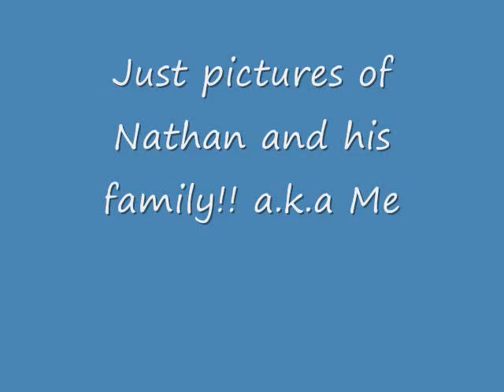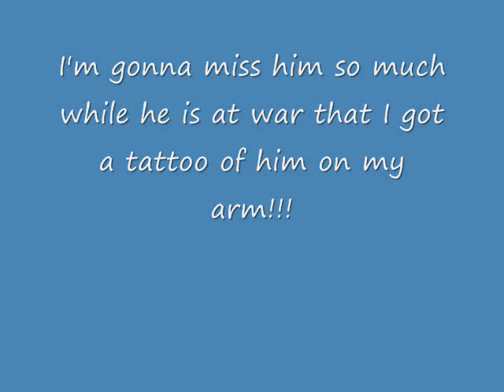nathans movie.wmv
My brother is a good soldier for these United States of America!!!